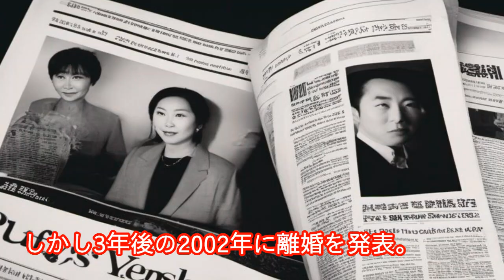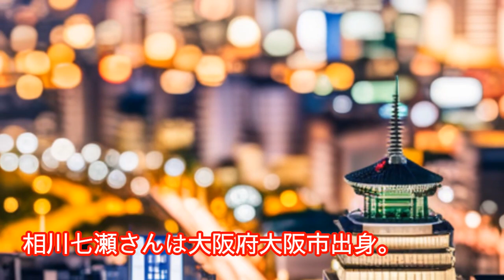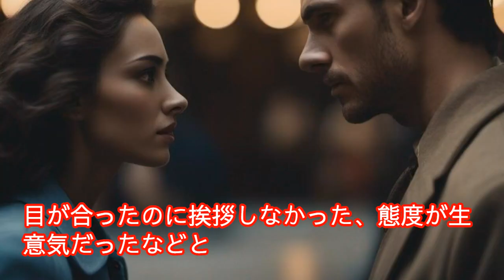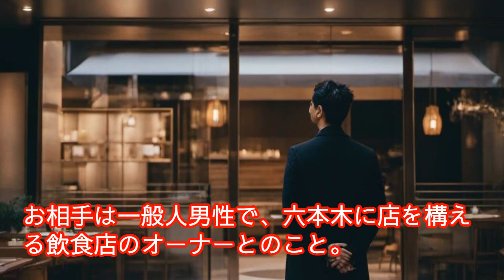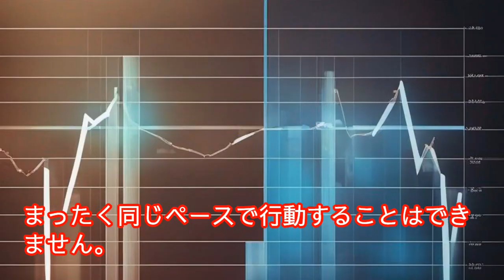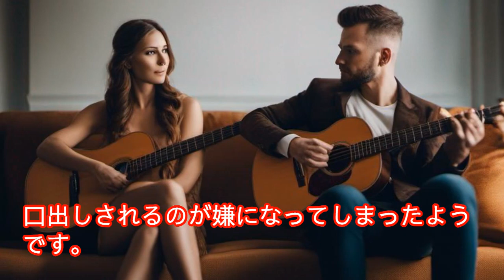吉村由美、西川貴教と結婚馴れ初め！相川七瀬との因縁2度の離婚理由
1990年代後半に大ブレイクしたPUFFYのメンバーである吉村由美さん。
音楽活動以外にも映画出演などマルチに活躍しています。
今回は、吉村由美さんの元夫である西川貴教さんとの結婚の馴れ初めや離婚理由についてお伝えします。